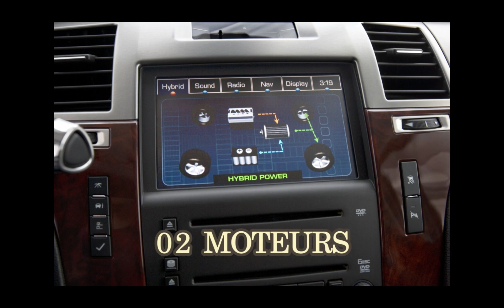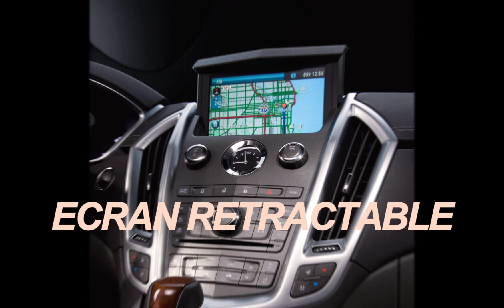VINTAGE - BEST OF CADILLAC 2011 - CTS COUPE - CTS V - WAGON - ESCALADE - SRX - V6 - V8 - PHOTOS OFF